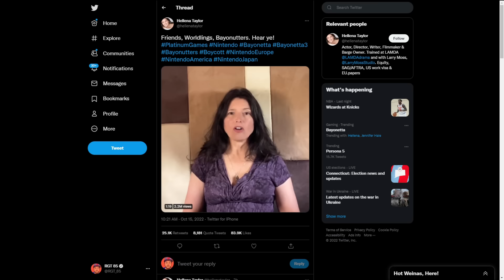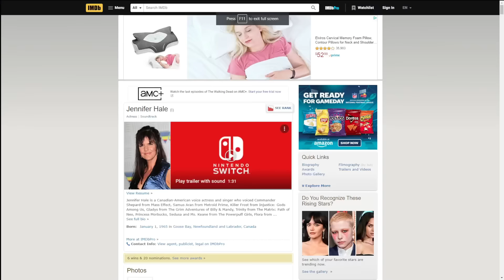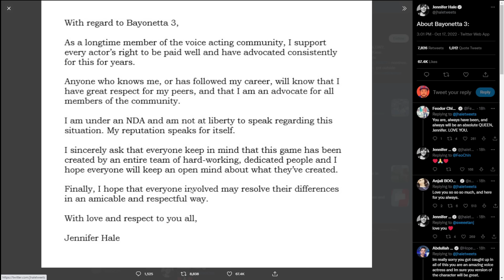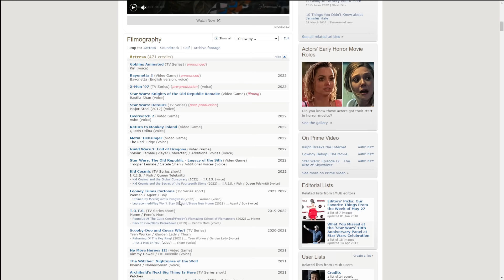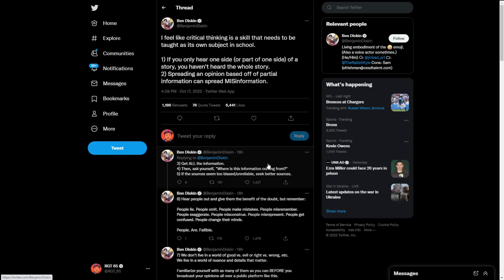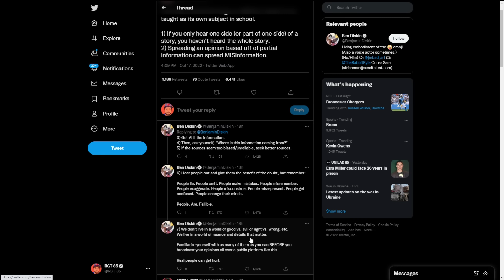Bayonetta 3 Boycott BACKFIRES - Jennifer Hale DESTROYS Hellena Taylor!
The truth about the Bayonetta 3 voice actor situation has finally started to come out, and it's not what you assumed it was.